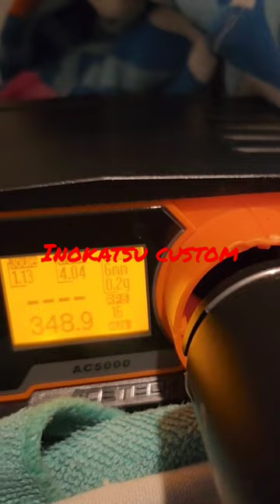No limits CQB custom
Custom Inokatsu M4
- Maple Leaf Hummingbird short stroke bolt
- Airtac GHK MP5 Hpa adapter (AEG midcaps)
- CNC G5 feedlips
- Modified WA hopup
- Crazyjet with GHK cool shot bucking
- SLR front
- Raised Daniel Defense sights